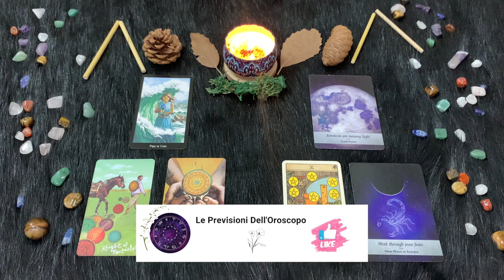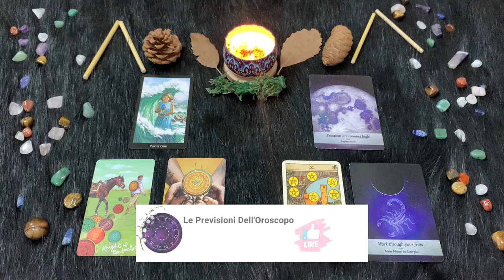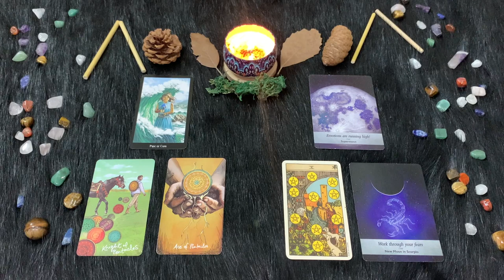Scorpione ♏️ Venerdì 3 Novembre 🔮 Oroscopo Paolo Fox - Sfera di cristallo col trigono d’Acqua